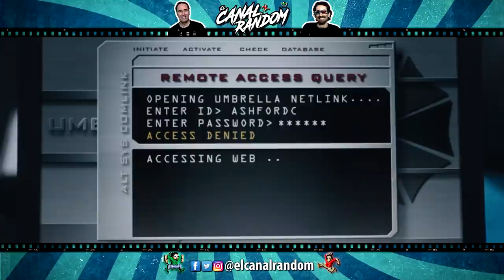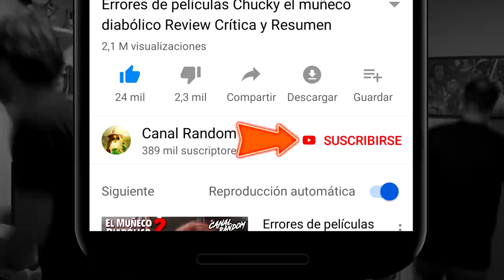ERRORES de películas RESIDENT EVIL 2 Review Crítica y Resumen